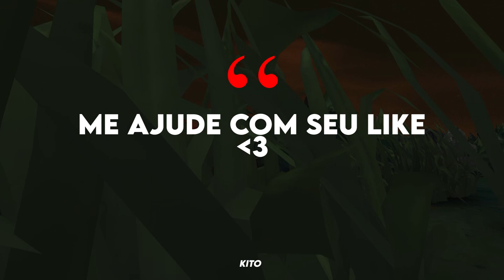O PODER DO SERVIDOR BRASILEIRO | MELHORES JOGADAS 7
🔥 The Best
🔹SITE ROXO: kitolol1
[00:00] - NEFFEX - Anxiety 💀 [Copyright Free]
[03:18] - Kodoku - I AM HIM. (Lyrics)
[05:18] - NEFFEX - Till I'm On Top 🏔 [Copyright-Free]
[08:10] - Domastic & Anna Yvette - Echoes [NCS Release].
[11:10] -  SE INSCREVE

Você lê a descrição  😮  que legal ❤️

Aatrox
Ahri
Akali
Alistar
Amumu
Anivia
Annie
Aphelios
Ashe
Aurelion Sol
Azir
Bardo
Blitzcrank
Brand
Braum
Caitlyn
Camille
Cassiopeia
Cho’Gath
Corki
Darius
Diana
Dr. Mundo
Draven
Ekko
Elise
Evelynn
Ezreal
Fiddlesticks
Fiora
Fizz
Galio
Gangplank
Garen
Gnar
Gragas
Graves
Hecarim
Heimerdinger
Illaoi
Irelia
Ivern
Janna
Jarvan Iv
Jax
Jayce
Jhin
Jinx
Kai’Sa
Kalista
Karma
Karthus
Kassadin
Katarina
Kayle
Kayn
Kennen
Kha’Zix
Kindred
Kled
Kog’Maw
Leblanc
Lee Sin
Leona
Lissandra
Lucian
Lulu
Lux
Malphite
Malzahar
Maokai
Master Yi
Miss Fortune
Mordekaiser
Morgana
Nami
Nasus
Nautilus
Neeko
Nidalee
Nocturne
Nunu E Willump
Olaf
Orianna
Ornn
Pantheon
Poppy
Pyke
Qiyana
Quinn
Rakan
Rammus
Rek’Sai
Renekton
Rengar
Riven
Rumble
Ryze
Sejuani
Senna
Sett
Shaco
Shen
Shyvana
Singed
Sion
Sivir
Skarner
Sona
Soraka
Swain
Sylas
Syndra
Tahm Kench
Taliyah
Talon
Taric
Teemo
Thresh
Tristana
Trundle
Tryndamere
Twisted Fate
Udyr
Urgot
Varus
Vayne
Veigar
Vel’Koz
Vi
Viktor
Vladimir
Volibear
Warwick
Wukong
Xayah
Xerath
Xin Zhao
Yasuo
Yorick
Yuumi
Zac
Zed
Ziggs
Zilean
Zoe
Zyra